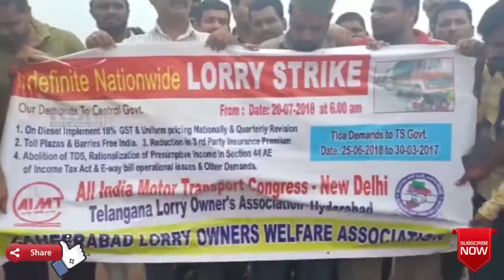సంగారెడ్డి జహీరాబాద్ | పెట్రోల్ డీజిల్ ధరలపై లారీ డ్రైవర్ల నిరసన సమ్మె || RSNTVTelangana